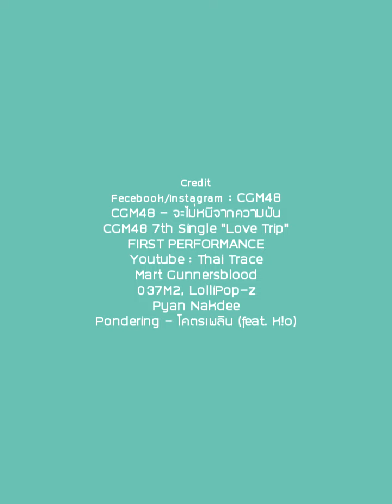[ตัดเพลินเพลิน] จะไม่หนีจากความฝัน | Ploen CGM48 3rd Generation Candidates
• See You The Series : ตัดเพลินเพลิน